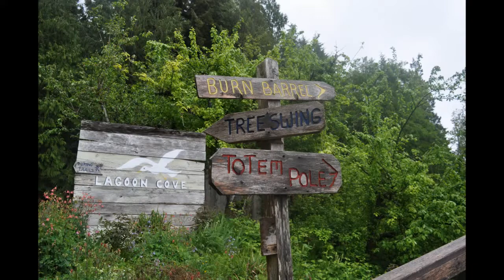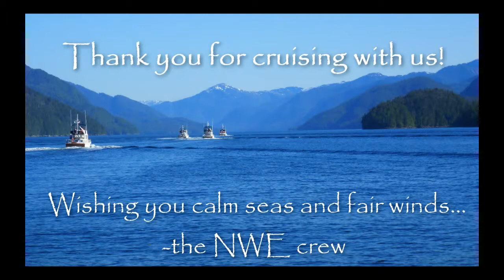2019 Mother Goose Leg 1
Mother Goose 2019 Leg 1
Bellingham to Ketchikan